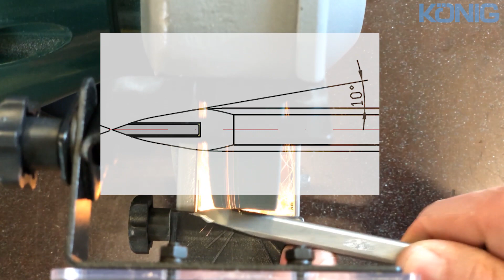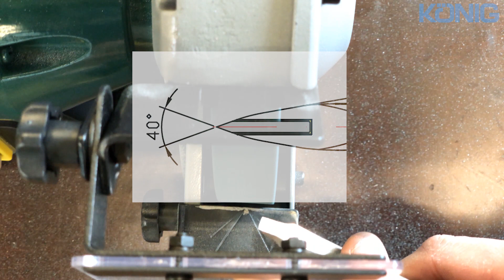König Tool Tipps - Episode I - Nachschleifen von Rexid-Eisen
In den ersten König Tool Tipps zeigen wir Ihnen wie Sie unsere Rexid-Eisen mit einem handelsüblichen Schleifbock nachschleifen und schärfen.

In diesem Video haben wir die optimalen Voraussetzungen:
- eine Silicium-Carbid-Schleifscheibe (60-J) für das Rückschleifen des Stahles und das In-Form-Schleifen des Hartmetalles
- eine DIAREX Diamant-Läppscheibe für die Schneide des Hartmetalls

Sollten Ihnen die Diamant-Läppscheibe fehlen, müssen Sie nach dem Schleifvorgang an der Spitze selbige mit einem DIAREX-Abziehstein abziehen, um Mikrorissen vorzubeugen.

Alle verwendeten Werkzeuge finden Sie auf unserer Homepage unter folgendem